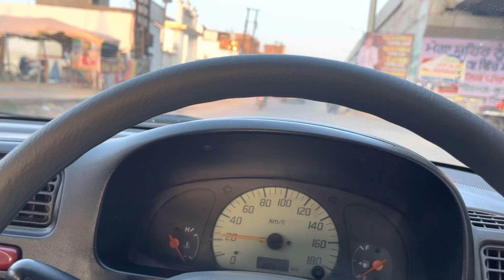moga gadia mandi today, ਮੋਗਾ ਗੱਡੀਆ ਦੀ ਮੰਡੀmogacarbazar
moga mandi vlog gadia hi gadia ਮੋਗਾ ਮੰਡੀ ਗੱਡੀਆ ਹੀ ਗੱਡੀਆ ਵਿਕਾਉ